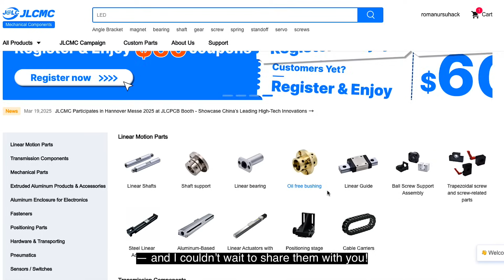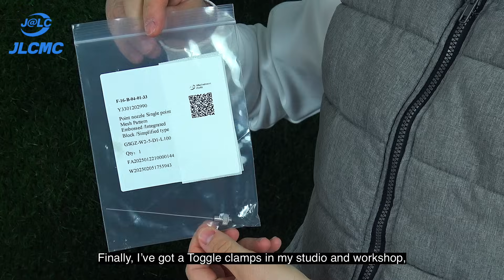Secret 110KHz Ultrasonic Mist Maker Inventions from Quartz Clocks | Incredible USB DIY Discoveries